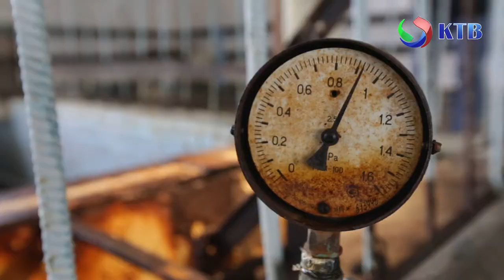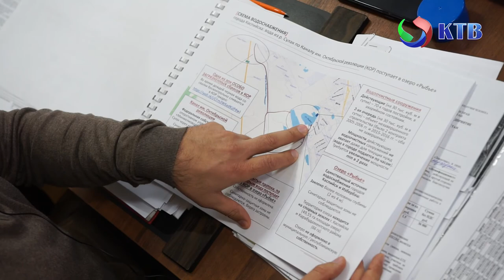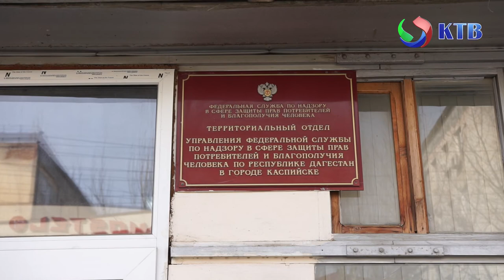Одна из главных и наболевших проблем на устах у всех каспийчан - качество питьевой воды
Обильные дожди ещё в середине ноября привели к экологической катастрофе и обнажили давнюю проблему с водоочистными сооружениями в Республике Дагестан.
В данном сюжете Исполнительный директор МУП "Водоканал" г.Каспийска Магомедгаджи Шапиев рассказал нам о состоянии качества питьевой воды на сегодняшний день.